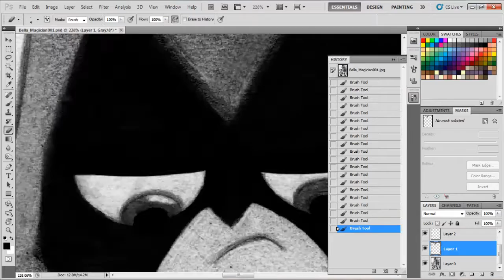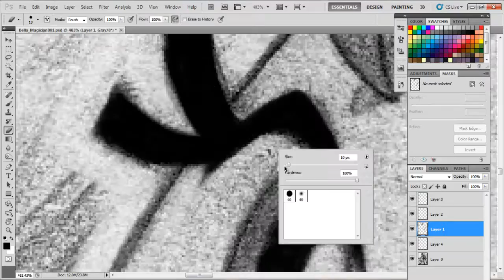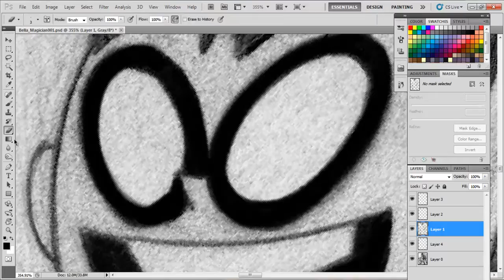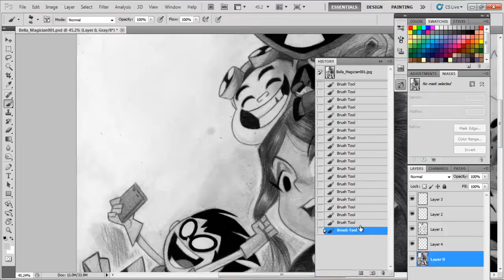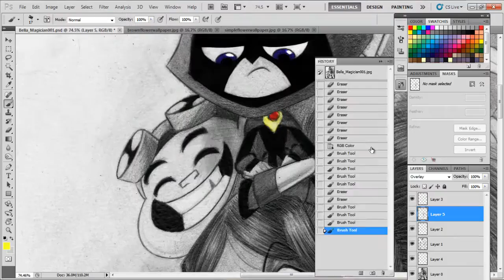Bella and the tiny titans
timelapse of me cleaning art